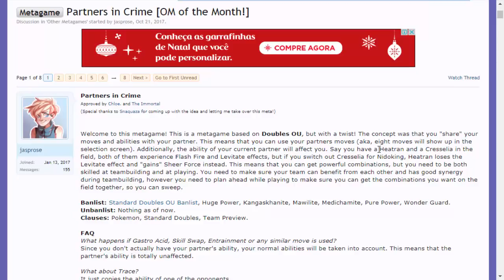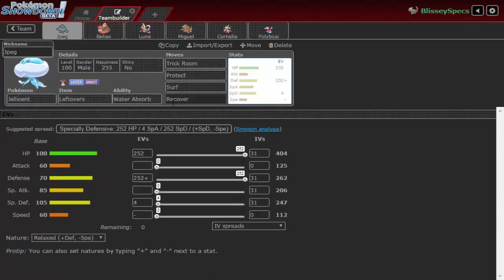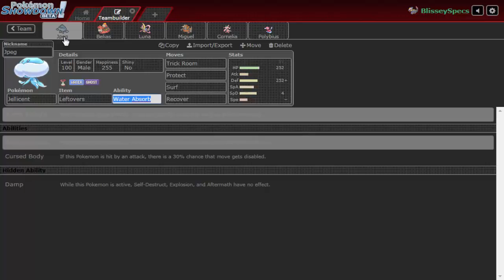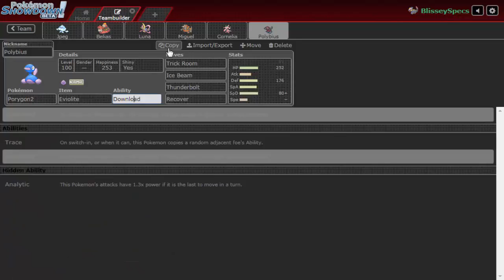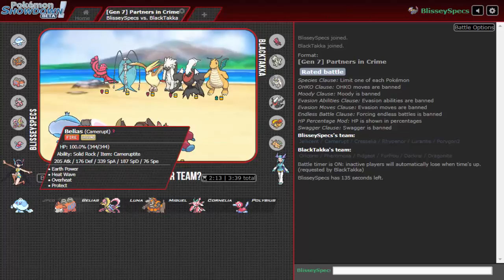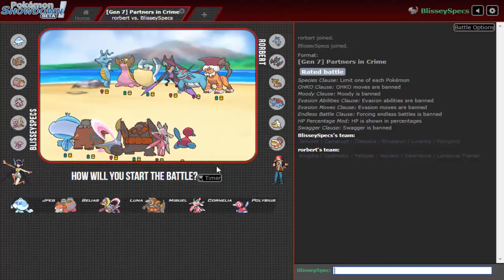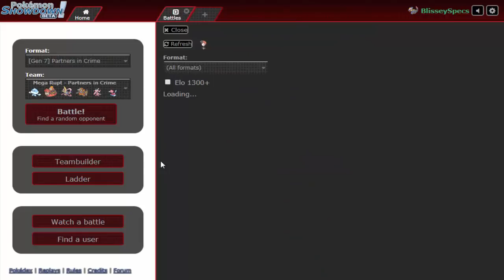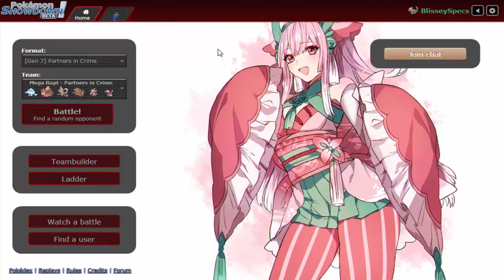Metagame do Mês #55 "Water Absorb Mega Camerupt"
Quinquagésimo quinto episódio da nossa serie Metagame do Mês com a tier Partners in Crime.

Todas as musicas e o conteúdo no vídeo são dos seus respectivos artistas e nenhum direito foi infringido.